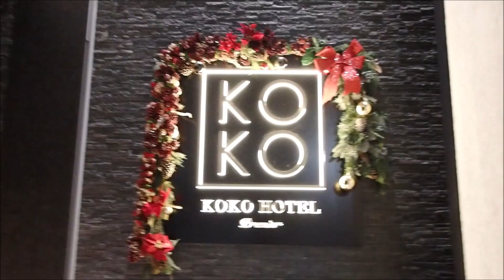サクラマチクマモト クリスマスマーケット🎅🎄２０２２年１２月２４日Ｌ